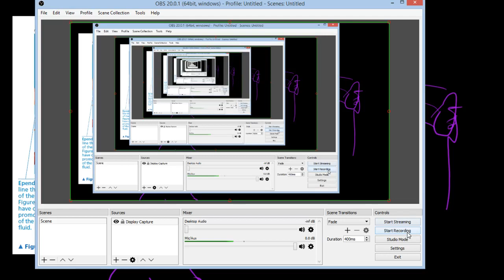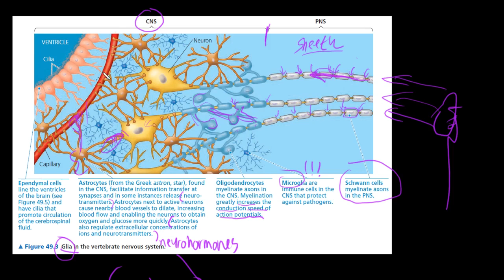Nervous System : Glia Cells (Slower)